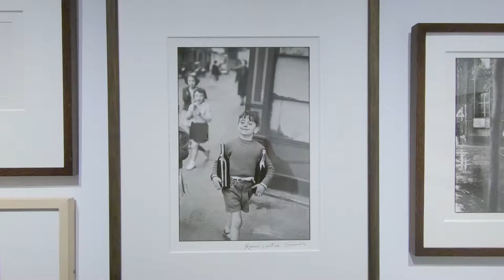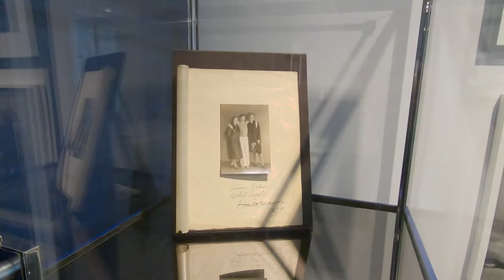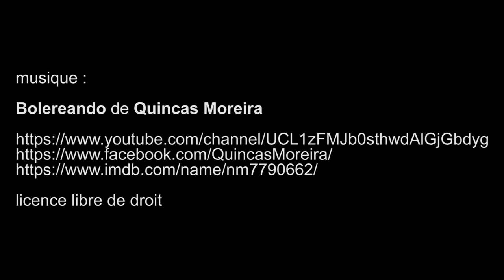Photographies, enchères Christie’s - Paris novembre 2019